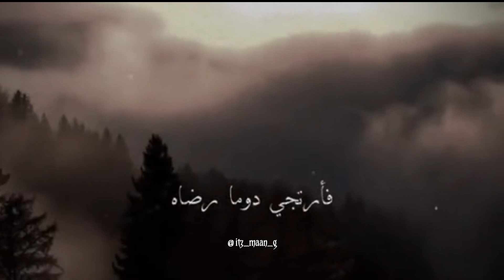LA ILAHA ILLALLAHU NAsheed by Mishary Al-Afsay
Islamic video
Islamic poetry
motivation
motivational quotes
Islamic status
motivational speech
Urdu lines
Urdu poetry
Urdu poetry status
Whatsapp status
Islam
Islamic